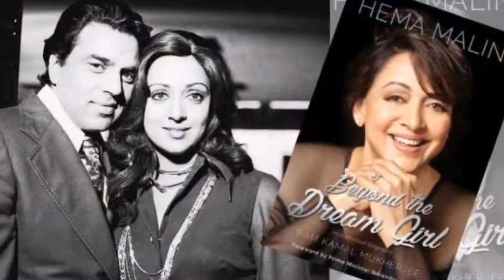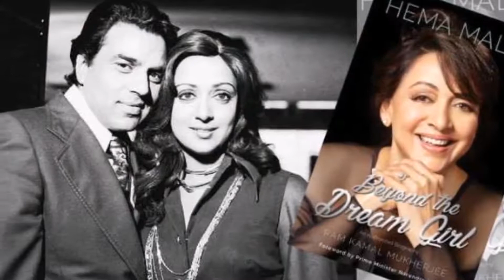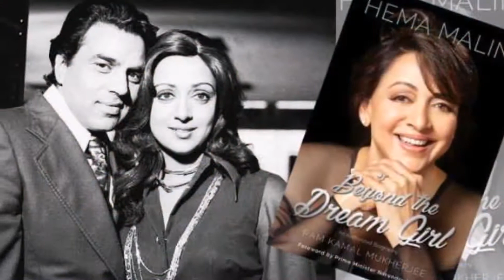हेमा मालिनी का पहला स्क्रीन टेस्ट इस मशहूर एक्टर डायरेक्टर ने लिया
आज बॉलीवुड की 'ड्रीमगर्ल' हेमा मालिनी का 69वां जन्मदिन है. स्टारडस्ट के पूर्व संपादक और निर्माता राम कमल मुखर्जी की किताब 'बियॉन्ड द ड्रीमगर्ल' उनके जन्मदिन पर लॉन्च हो रही है. प्रधानमंत्री नरेंद्र मोदी ने खुद हेमा की जीवनी के लिए प्रस्तावना लिखी है.
दिलचस्प बात ये है कि आज भारतीय सिनेमा में हेमा मालिनी के 50 साल भी पूरे हो जाएंगे. लेकिन ये सफर उनके लिए आसान नहीं रहा.
फिल्ममेकर पिता के बावजूद मुश्किल से मिला इंडस्ट्री में काम
हेमा मालिनी का जन्म तमिलनाडु के अम्मानकुडी में 16 अक्टूबर, 1948 को हुआ था. उन्होंने चेन्नई के आंध्र महिला सभा से अपनी पढ़ाई की. तमिलनाडु के अलग-अलग शहरों में बचपन बिताने वाली हेमा के पिता वी.एस.आर. चक्रवर्ती खुद तमिल फिल्ममेकर थे.
जाहिर है कि हेमा के टैलेंट को सबसे पहले उनके घर में ही परख लिया गया होगा. हेमा भरतनाट्यम की एक बेहतरीन नृत्यांगना भी हैं. वो उन गिनी-चुनी एक्ट्रेस में से हैं, जिनमें खूबसूरती और एक्टिंग का अनूठा संगम देखने को मिलता है. लेकिन करियर के शुरुआती दौर में उन्हें वो दिन भी देखना पड़ा, जब एक निर्माता-निर्देशक ने उन्हें यहां तक कह दिया था कि उनमें स्टार अपील नहीं है.
हेमा को तमिल फिल्मों के डायरेक्टर श्रीधर ने साल 1964 में ये कहकर काम देने से इनकार कर दिया था कि उनके चेहरे में कोई स्टार अपील नहीं है, लेकिन आगे चलकर हेमा बॉलीवुड की 'ड्रीम गर्ल' कहलाईं.
राजकपूर को दिया पहला स्क्रीनटेस्ट
हेमा को पहला ब्रेक अनंत स्वामी ने दिया. हिंदी फिल्मों में 'सपनों का सौदागर' (1968) के साथ हेमा ने करियर की शुरुआत की. इस फिल्म में वो राज कपूर के साथ दिखाई दी थीं. उस समय उनकी उम्र महज 16 साल थी.
फिल्म के हीरो राज कपूर ने ही उनका पहला स्क्रीन टेस्ट लिया था. खुद हेमा मालिनी का भी मानना है कि आज वो जो भी हैं राज कपूर की बदौलत हैं.
...और बन गईं 'ड्रीमगर्ल'
राज कपूर के साथ काम करने के बाद हेमा मालिनी को देवानंद के साथ फिल्म 'जॉनी मेरा नाम' (1970)में काम करने का मौका मिला. ये फिल्म बहुत बड़ी हिट साबित हुई. लेकिन उनका पहला बिग ब्रेक रमेश सिप्पी की फिल्म 'अंदाज' (1971) रही.
हालांकि, 70 के दशक में माना जा रहा था कि हेमा मालिनी सिर्फ ग्लैमर वाले रोल में ही फिट हो सकती हैं, लेकिन उन्होंने 1975 की 'खुशबू' 1977 की 'किनारा' और 1979 की 'मीरा' जैसी फिल्मों में संजीदा किरदार निभाकर अपने आलोचकों को गलत साबित कर दिया.
साल 1972 में 'सीता और गीता' में उनके रोल ने उन्हें बुलंदियों पर पहुंचाया.
इस दौरान हेमा मालिनी की खूबसूरतीऔर अभिनय का जलवा छाता गया. इसी को देखते हुए जया चक्रवर्ती, गुलशन राय और जे.के. बहल ने साल 1977 में उन्हें लेकर फिल्म 'ड्रीम गर्ल' बनाई.
फिल्मी साथी से बने जीवनसाथी
साल 1975 की फिल्म 'शोले' सुपरहिट रही. इसमें अपने चुलबुले अंदाज से उन्होंने सभी का मन मोह लिया. फिल्म में उनका वही अंदाज आज भी लोगों के जेहन में उसी तरह ताजा है.
अपने फिल्मी करियर में हेमा ने अमिताभ, राजेश खन्ना, जितेंद्र, संजीव कुमार के साथ-साथ और भी कई एक्टर्स के साथ काम किया.
उन्होंने धर्मेंद्र के साथ करीब 25 फिल्मों में काम किया और लगभग सभी हिट हुईं. साल 1980 में धर्मेंद्र को ही उन्होंने अपना जीवनसाथी चुना. उनकी दो बेटियां ईशा और आहना हैं.
डायरेक्शन में भी आजमाया हाथ
साल 1990 में हेमा मालिनी ने छोटे पर्दे की ओर भी रुख किया और सीरियल 'नूपुर' डायरेक्ट किया. 1995 में उन्होंने एक और टीवी सीरियल 'मोहिनी' को प्रोड्यूस और डायरेक्ट किया.
साल 1992 में शाहरुख खान को लेकर उन्होंने फिल्म दिल आशना है बनाई.
राजनीति भी नहीं रही अछूती
फिल्मों से अलग हेमा मालिनी ने राजनीति में एंट्री ली और बीजेपी से राज्यसभा की सदस्य बनीं. 2014 में हेमा ने मथुरा से चुनाव लड़ा और जीतकर लोकसभा पहुंचीं.
अपने चार दशक के करियर में हेमा ने लगभग 150 फिल्मों में काम किया. उन्होंने 'सीता और गीता', 'प्रेम नगर', 'अमीर गरीब', 'शोले', 'महबूबा चरस', 'ड्रीम गर्ल', 'किनारा','त्रिशूल', 'मीरा', 'कुदरत', 'अंधा कानून', 'रजिया सुल्तान', 'रिहाई', 'जमाई राजा', 'बागबान', 'वीर जारा' जैसी फिल्मों में काम किया. फिल्मों में उल्लेखनीय योगदान के लिए 1999 में फिल्मफेयर का लाइफटाइम अचीवमेंट सम्मान दिया गया.
जन्मदिन के इस मौके पर बॉलीवुड की खूबसूरत अदाकारा को जन्मदिन की ढेर सारी शुभकामनाएं!
(इनपुट IANS से)